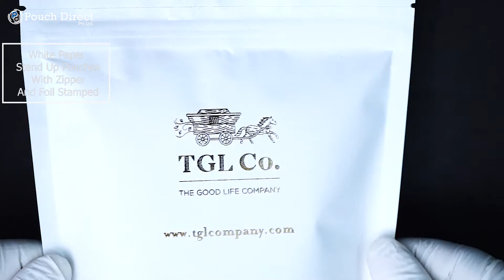White Paper Stand Up Pouches With Zipper And Foil Stamped | Static Printed Pouches MOQ 1000 Pieces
Please check our video of White Paper Stand Up Pouches With Zipper And Foil Stamped. The stamping effect looks like a little raised effect and it has the effect of handmade high-end artisan looks.